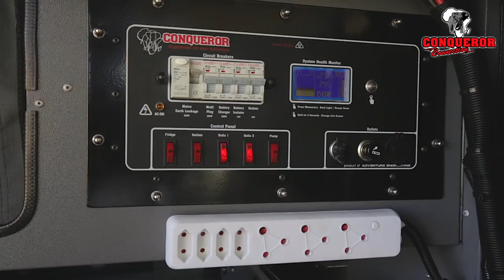New Conqueror Comfort Platinum Trailer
Comfort Platinum with an Automated Tent and Instant Awn.